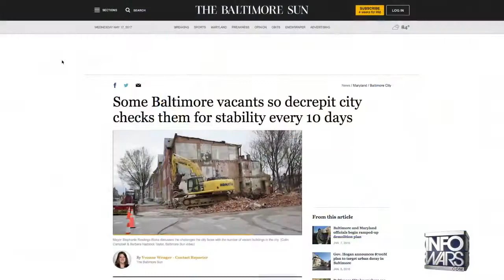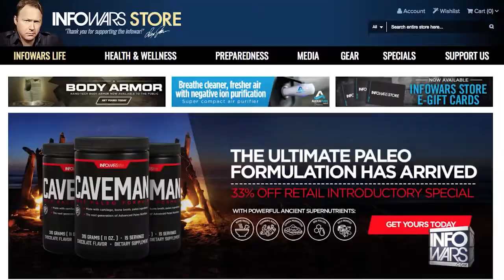Info Wars: The City Of Baltimore Is Utterly Collapsing